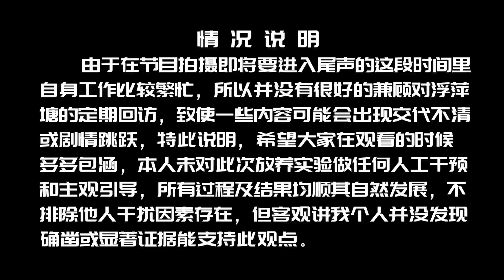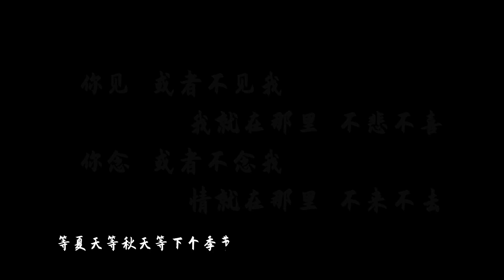【亮哥養魚】單挑浮萍塘（四）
亮哥從零開始養魚系列，用最專業的知識讓你成為養魚大神！
關注亮哥，讓天下沒有難養的魚